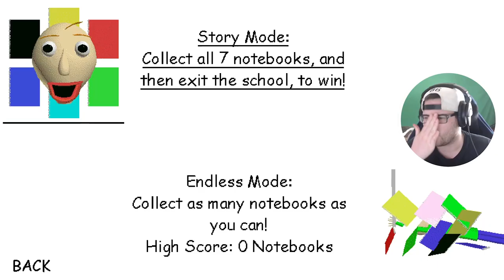Baldi's Basics 1 Year Birthday Bash Gameplay